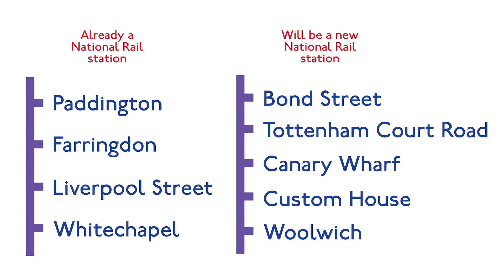Crossrail is Not a Tube Line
Crossrail's Elizabeth Line will appear in full on the Tube map by the end of 2018 - two sections of it (running at TfL Rail) already exists in the west, and east, of London.  But when the line is up a running fully, will it be seen as part of the Underground?  I don't think it is, and here's why ...

0:00 Introduction
1:11 Characteristics
2:22 ORR Station Count
3:35 TOPS
4:10 Stations Served
5:02 Design Idiom